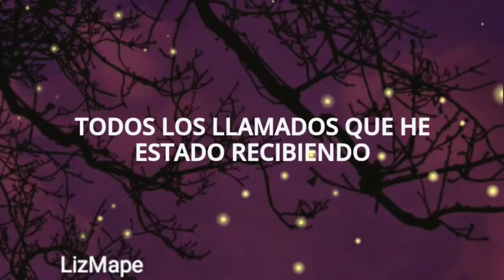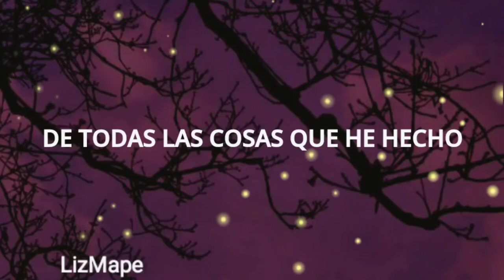M83 - I Need You / Traducida al Español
Lyrics :

Have you ever had the feeling
That we're not alone?
All the calls I've been receiving
They are not from no one
Goin' down the dusty roads
We are cold and see through
I need you
Is it written on the wall?
All the things that I have done
Pump blood and leave it alone
Anywhere you take me
See, we're not alone
Just to go and solve it all